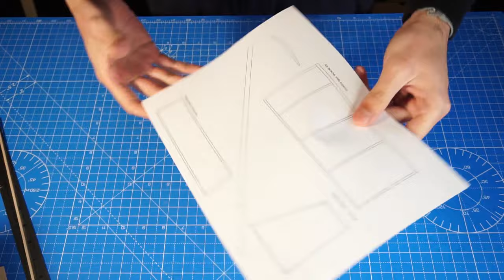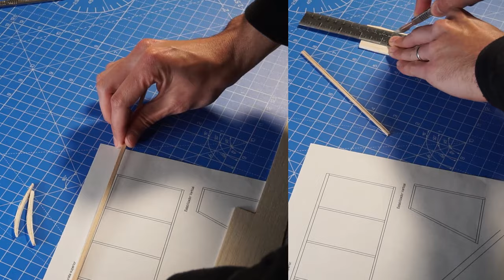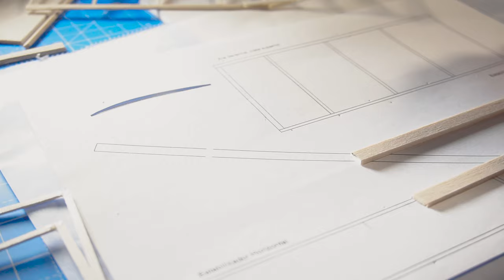Free flight simple model airplane (glider or rubber powered) | Fly inside the house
Now it's time to make this very classic but small model airplane, this is a free flight rubber powered airplane that can fly indoors, you can fly it as a glider or as a rubber powered model, it uses balsa wood and Japanese tissue for covering.

Links to buy the right materials:
Esaki Paper and other related supplies (UK):

Cameras
Sony a6300
Canon T5i
Osmo pocket
Sound
Zoom H1
Zoom H5 (clearer sound)
Microphone OLM-10
Lighting
LED ring
Accessories
Tripod 1
Tripod 2